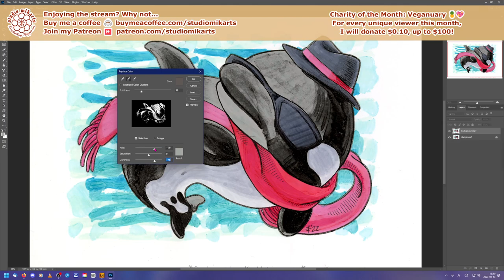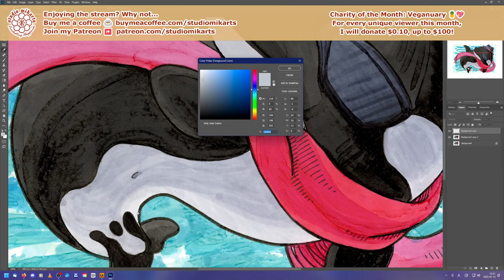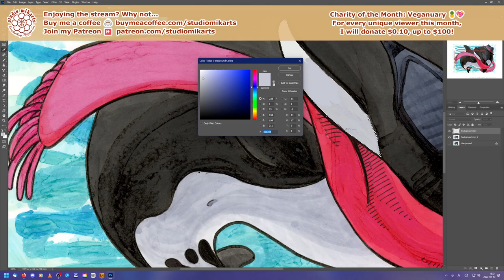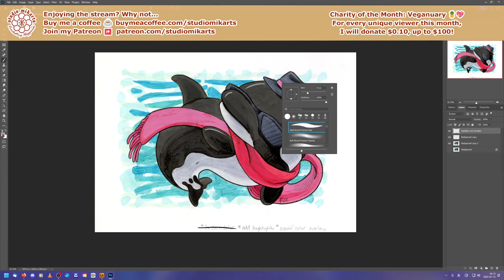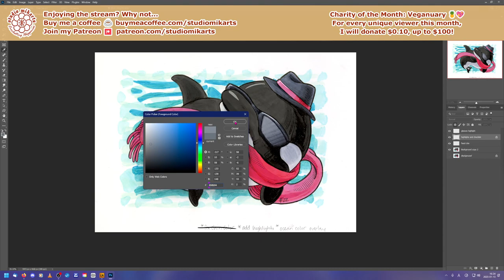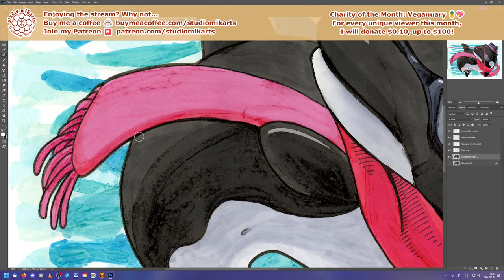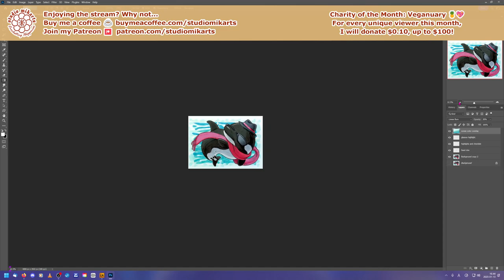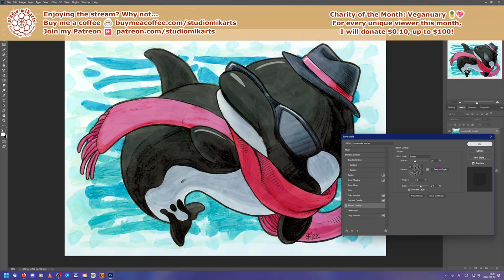Studio Mikarts ★ Chibi Friday 42: Patron-voted Orca, Part 7 ★ Live Art by Denise みか Hutchins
42nd Chibi Friday on Friday the 13th~!! During this Twitch stream, I finished up my chibi orca. The scene was spawned from the randomly-generated words "agent" and "wrap" and the orca was chosen by my patrons (this illustration will be their next reward!). Today's work was done in Photoshop; everything before was physical media. At the beginning of the stream, I used the following tutorial to correct the color on the orca's chin

Like what I do? Why not...